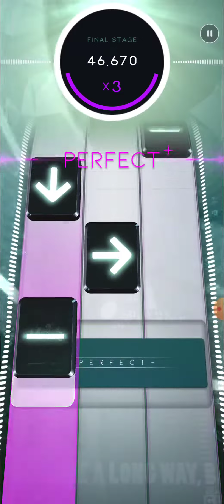Beatstar - Right Here. Right Now - Normal - DIAMOND PERFECT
Abzal#3 is my nickname on official Beatstar.